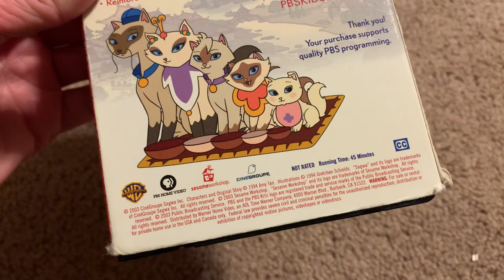Sagwa The Chinese Siamese Cat: Family Fun 2003 VHS Overview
Printdate: February 28th, 2003